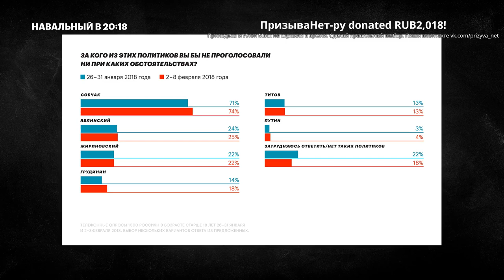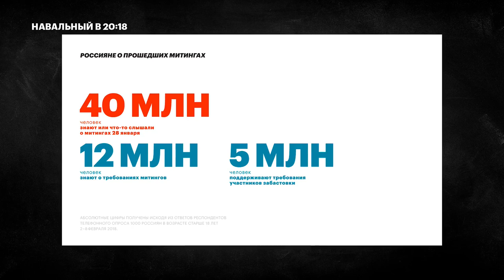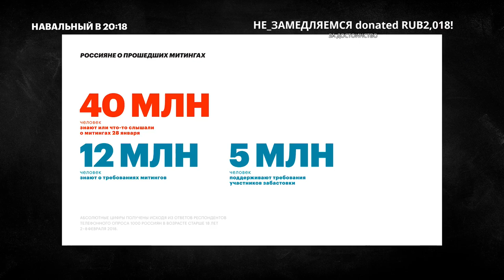Рейтинги кандидатов в президенты прошлой недели (2 - 8 февраля) | Рассказывает Навальный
🌃 Честная социология от ФБК: рейтинги кандидатов в президенты прошлой недели ( второе - восьмое февраля 2018г.). Рассказывает Алексей Навальный.